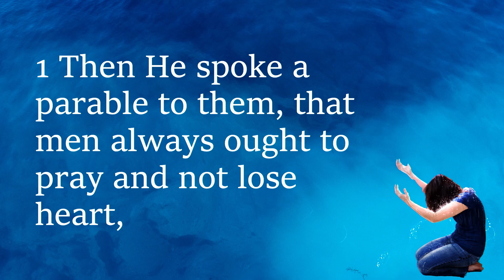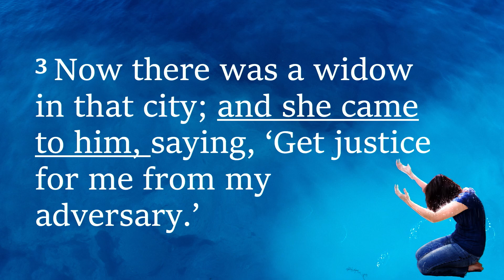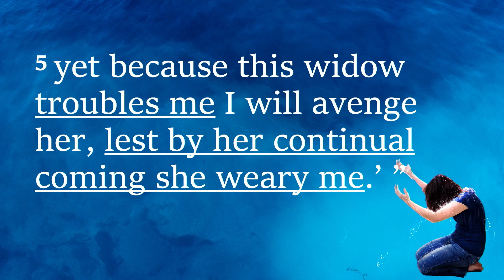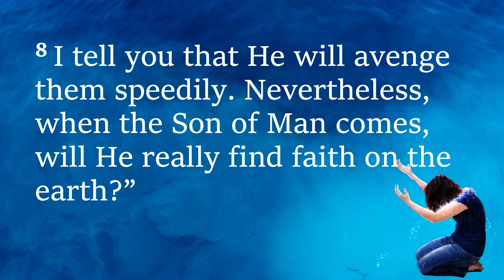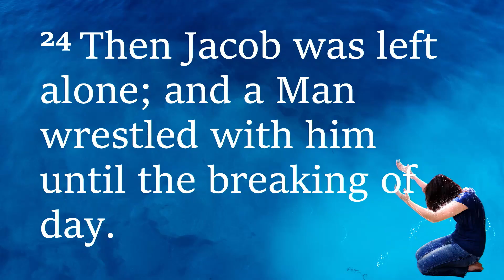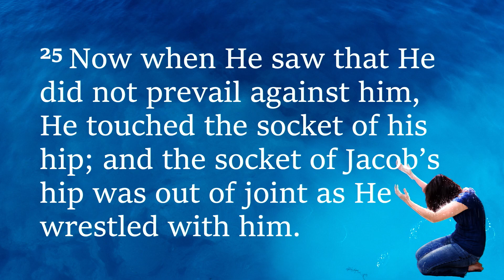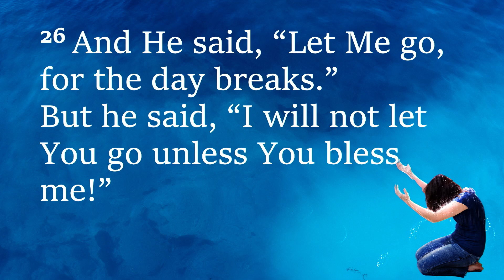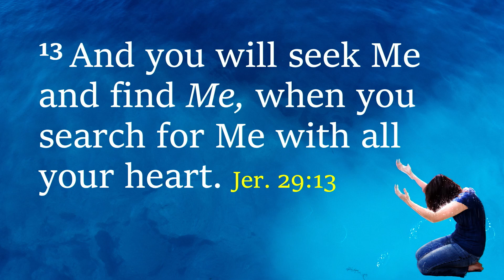Until You Bless Me | Seth Dixon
A sermon about how Jacob wrestled with God.